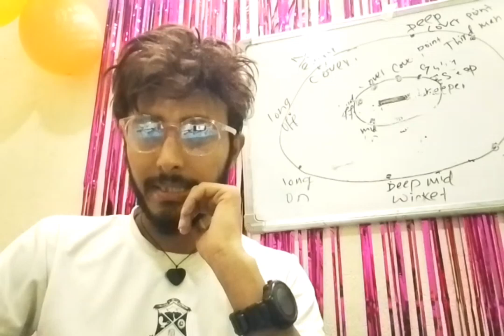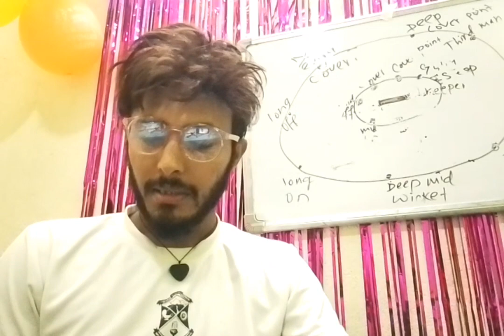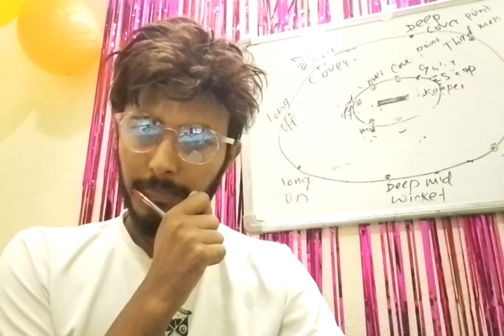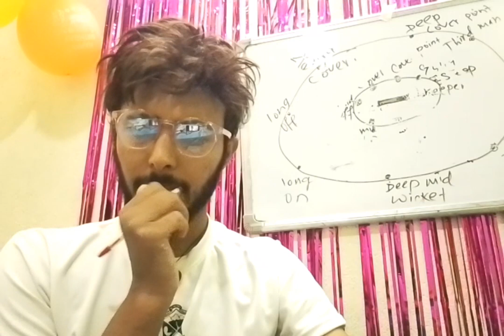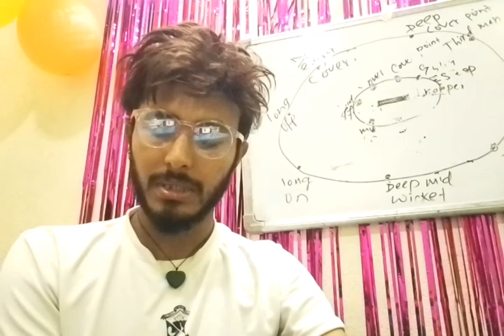Weather update of tu and mulpani | Nepal vs kuwait cricket live || Uae vs oman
In this video i explained about weather of tu cricket ground and mulpani cricket ground .

our videos covers topics:-
Nepal cricket news
nepal cricket upcoming matches
nepal cricket live
nepal vs kuwait cricket live
nepal into the semifinal
Acc mens premier cup 2023
nepal vs kuwait
oman vs uae
sandeep lamichhane

hamro khelkud
OSR sports
Daily cricket
Cricket Association of Nepal (CAN)